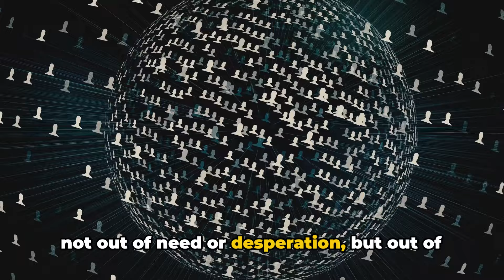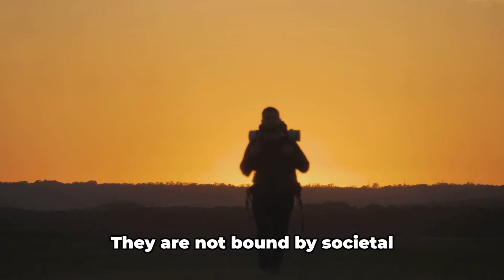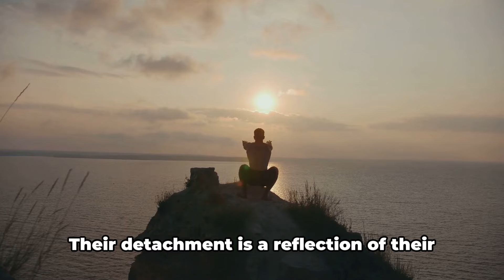The REAL Reason Sigma Males Are Detached From Women... Are You One?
In this eye-opening video, we delve deep into the mysterious world of Sigma males and explore the real reason why they often find themselves detached from women. Are you exhibiting traits of a Sigma male? Join us as we uncover the hard truths and unique characteristics of Sigma males that set them apart from the crowd. Discover if you resonate with this rare and enigmatic personality type and gain insight into their mindset when it comes to relationships with women. Don't miss out on understanding the complexities of Sigma males and how it impacts their interactions with the opposite sex. Are you ready to unlock the secrets behind Sigma males' detachment from women? Watch now to find out!

OUTLINE:

00:00:00 Introduction to Sigma Males
00:02:30 Sigma Male's Detachment - A Closer Look
00:04:46 Is Detachment Always Negative?
00:06:50 Sigma Males and Relationships
00:09:07 Conclusion